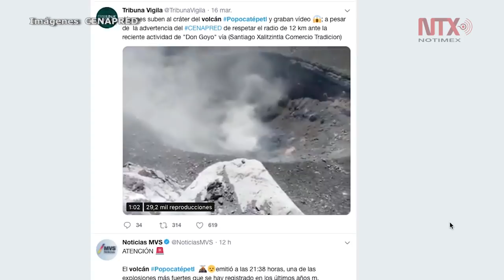El volcán Popocatépetl emite explosión y fragmentos incandescentes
La explosión se registró a las 21:38 de este lunes 18 de marzo